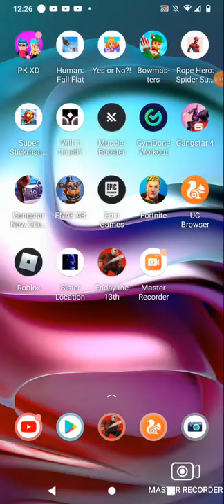in the playing PK XD in the arcade games